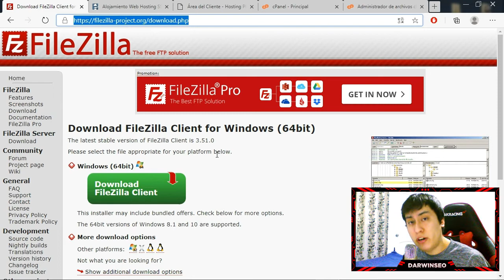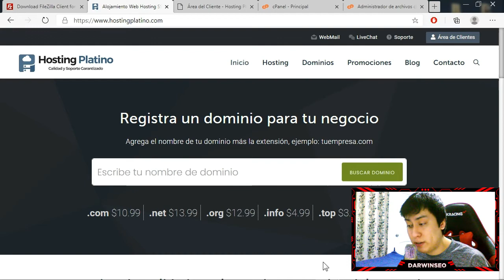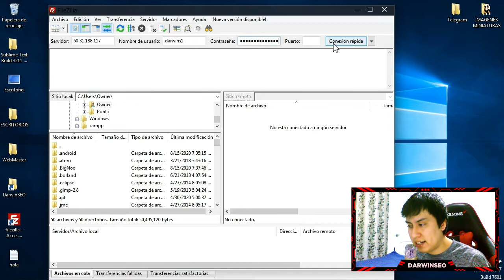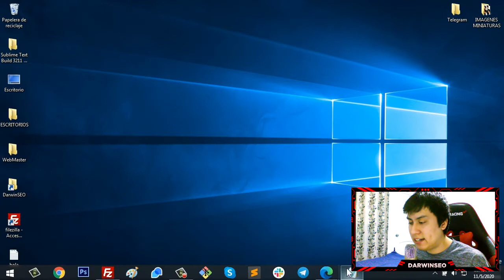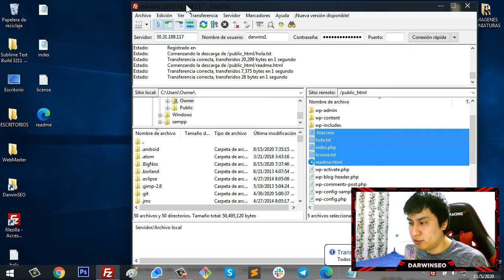Como Usar FileZilla Client (Cliente FTP) Tutorial 2020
Hoy te enseñaré a usar filezilla para conectarte a tu hosting sin necesidad de ingresar a CPanel, Podrás subir y descargar archivos de tu servidor de la manera más fácil.

Filezilla es un programa gratuito así que no tendremos ningún problema lo puedes descargar directamente desde la página oficial a través del siguiente enlace :

► Cupón 100% DSCT 1 Mes :  darwinseo